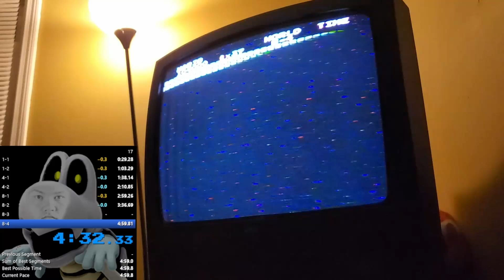Super Mario Bros Any% in 4:59.906 on Console!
After acquiring a somewhat decent CRT for the low low price of free I've been doing a lot of OG hardware stuff to see how good I can get, my hope is to get a 4:56 on console before the year is over and I'm very positive I can do it, bbg is really my only roadblock currently.

Ill try and find any better setup for recording my game, I have to use RF so a capture card would be finicky if I tried, I might try using my webcam instead of my phone so I can get 60 fps video, sorry this got cursed with 30fps I tried everything lol.

Like, Sub, Bye!